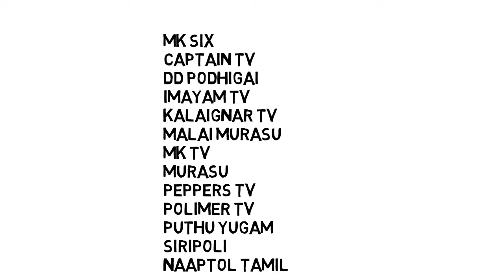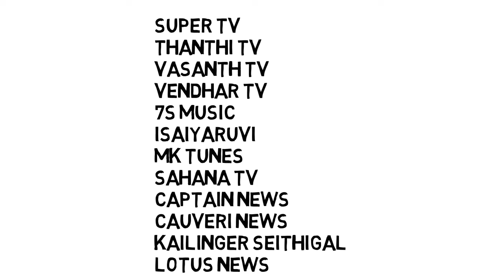List Of Free Tamil Channels /TRAI Latest Rules /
In this video I explain list of free tamil channels as per trai latest rules.